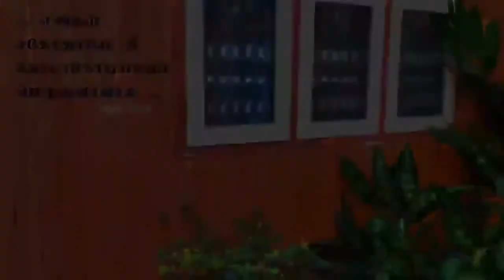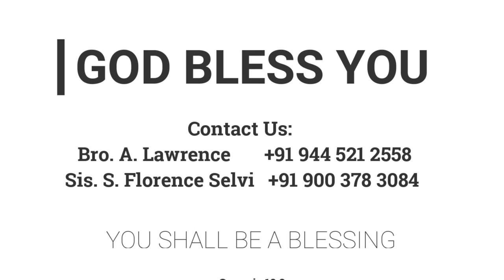முடிவின் விளிம்பில் புதிய ஆரம்பம் | 13.08.2021 | Mrs. A. Eben Sathish | Kadamalaikuntu FGPC